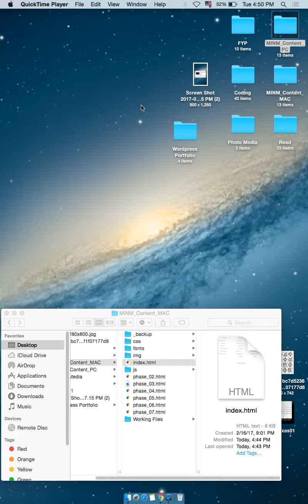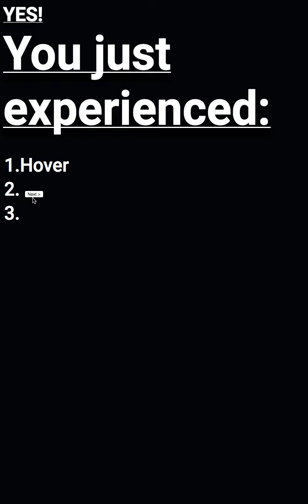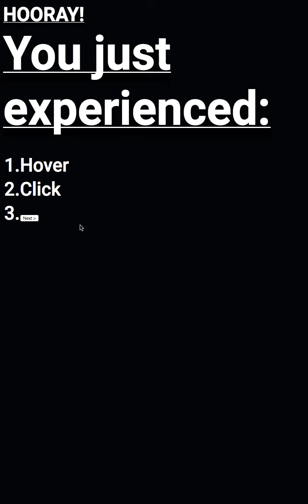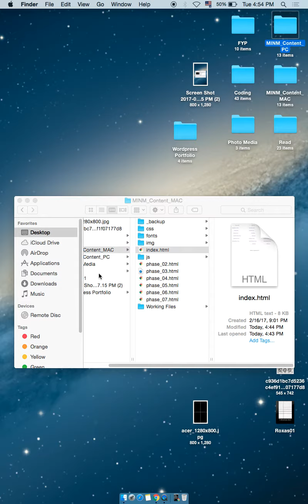Mouse Is Not Mouse - Behind The Scene 35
The Video show the behind the scene in crafting the Mouse Is Not Mouse.